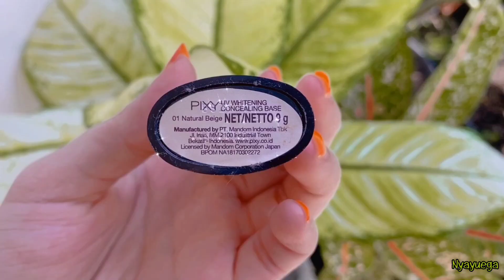TUTORIAL ALIS UNTUK PEMULA 2021!! NO CUKUR!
Heyyo para pemula dalam dunia peralisan!!
Semoga dengan tutorial kali ini membantu kalian mendapatkan alis on point idaman semua orang🤣
Kalo udah alisan beuh merasa paling cakep dah ah poko nya kwkw

Product use
• Focallure Brow Gel Cream - 02
• Eyebrow Implora - Grey Brown
• Pixy Concealing Base - Natural Beige